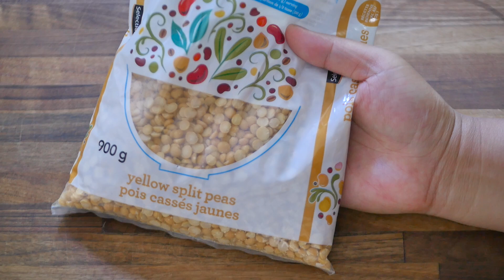豌豆凉粉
豌豆凉粉/ yellow split pea jelly  豌豆和绿豆一样含有比较多的直链淀粉，都比较适合做凉粉。豌豆跟绿豆比起来它的豆子香味更加柔和。从豆子开始制作的凉粉，都会有一些细小的豆渣混合的淀粉水里。这些漏网的豆渣带着它们的味觉使命一起被制作成了凉粉。也正是这些豆渣赋予了豌豆凉粉更加丰富的味道。

豌豆凉粉食谱：
去皮豌豆：200克
水：900克/毫升
碱面：1/8 小勺 （可以不加）
盐：1/8 小勺

凉粉调料：
葱花：1根葱
蒜泥：1 瓣蒜
生抽：1 大勺
香醋：1 大勺
香油：1/2 大勺
辣椒油：1 大勺
水：2 大勺

Yellow split pea jelly ingredients:
Yellow split pea: 200 g
Water: 900 g/ml
Soda ash: 1/8 tsp (optional)
Salt: 1/8 tsp

Jelly sauce:
Green onion 1 chopped
Garlic l clove, minced
Light soy sauce: 1 tbsp
Chinese vinegar: 1 tbsp
Sesame oil: 1/2 tbsp
Chili oil: 1 tbsp
Water: 2 tbsp